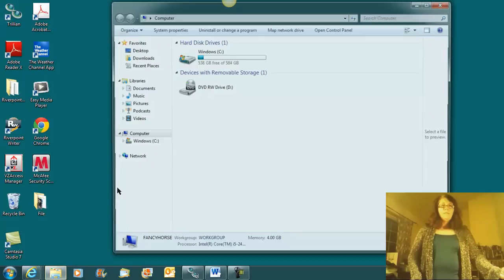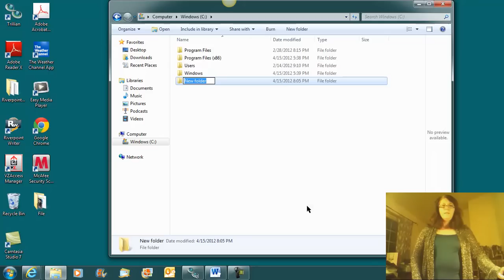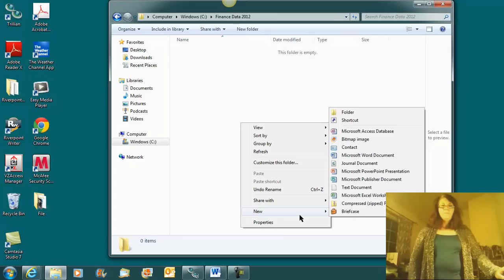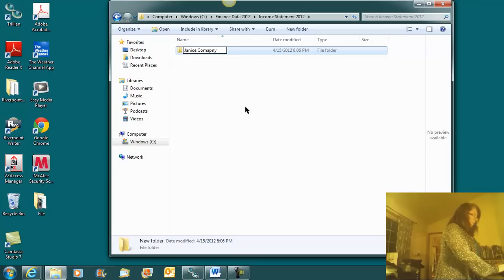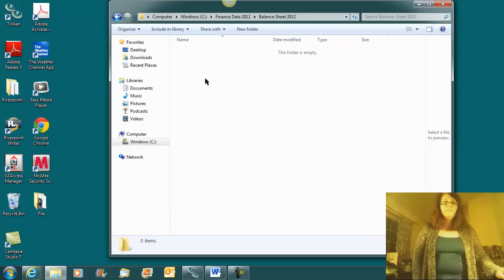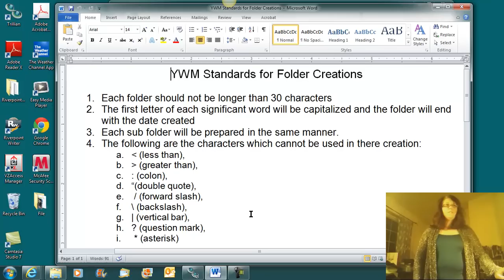File Directory Tree Creations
Description on the standards for file creation by YWM presneted by Cindy Evers